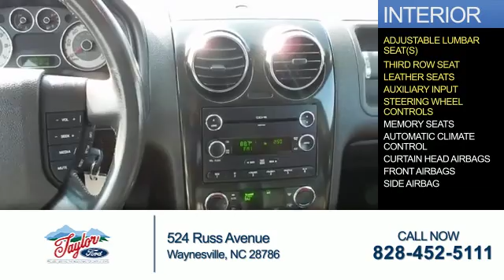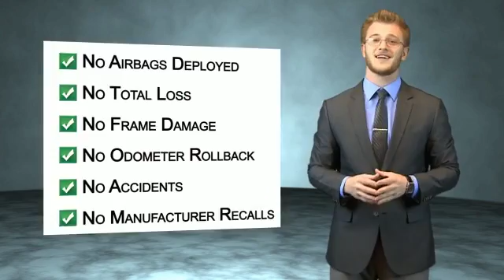2008 Ford Taurus X P8185J - Waynesville NC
Year: 2008
Make: Ford
Model: Taurus X
Trim: Limited
Engine: 3.5 liter 6 Cylindercylinder FWD
Transmission: Automatic
Color:
Mileage: 54401
Address:
VIN:1FMDK03WX8GA08889